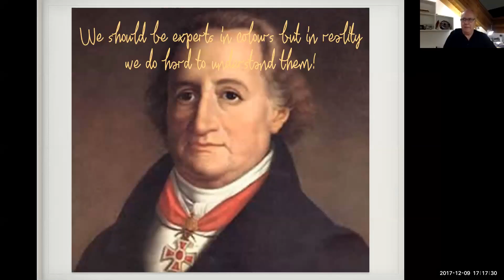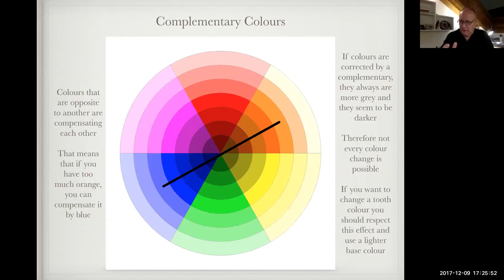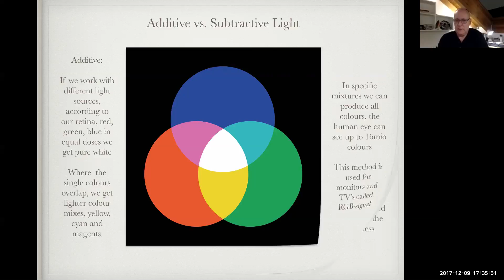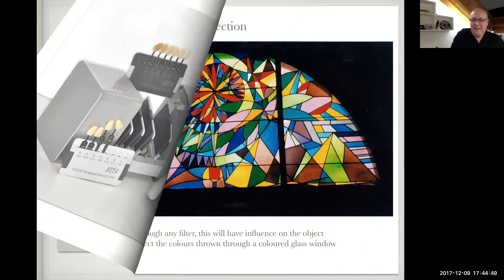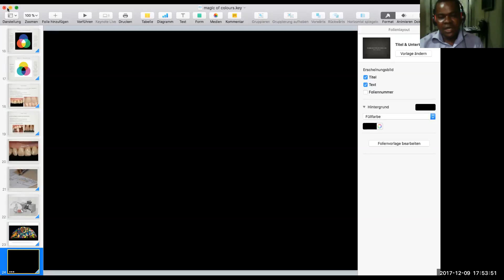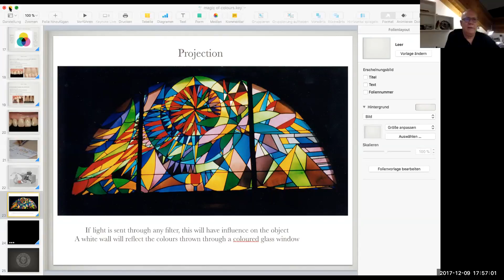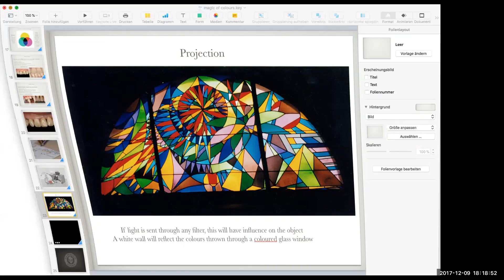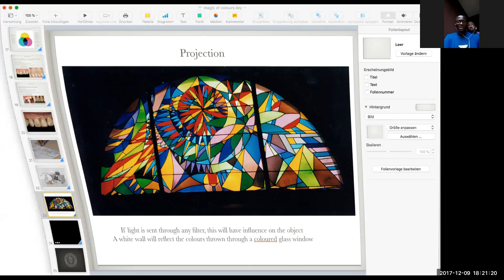MIRACLE OF COLOURS by Hans Joachim Burkhardt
On this side of the world application colour in Dental Technology may not be as diverse as Mr. Hans showed in this lecture. This webinar session is an amazing connection between African Dental Technologists and Germany. It is rich in the knowledge of colours to Dental laboratory practice. Enjoy it.